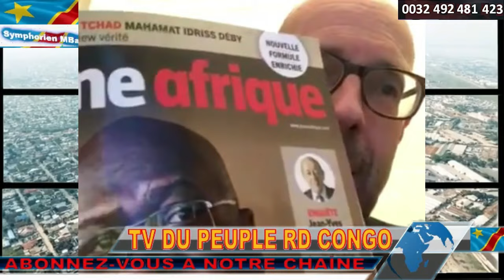URGENT JOÃO LOURENçO AURAIT DES PROBLEMES SERIEUX AU KENYA. EDDY KAPEND.KABILA TREMBLE.LES CANDIDATS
URGENT JOÃO LOURENçO AURAIT DES PROBLEMES SERIEUX A NAÏROBI. EDDY KAPEND.KABILA TREMBLE. LES CANDIDATS